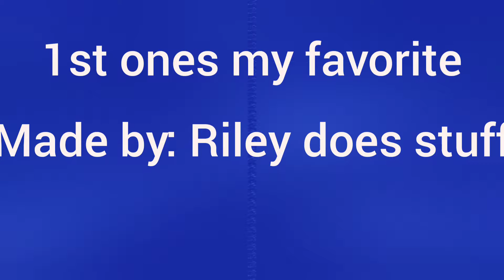I make intros part 1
Send me your channel link and I'll try to make a list of intros.